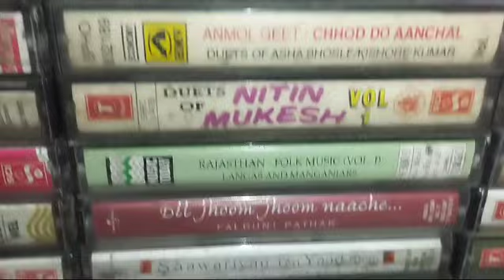aodio Cassete sell 50 per pc contecte. 7849999537 part 2